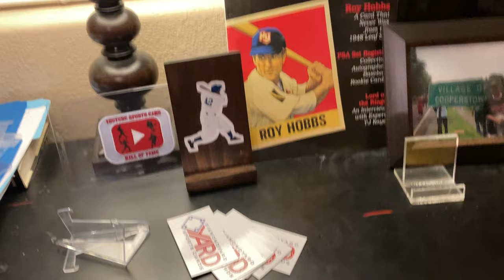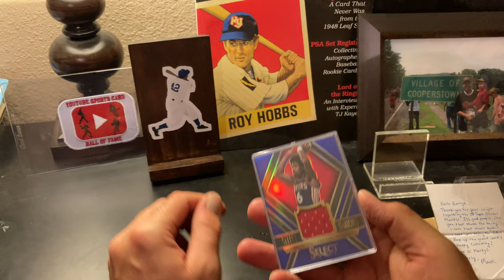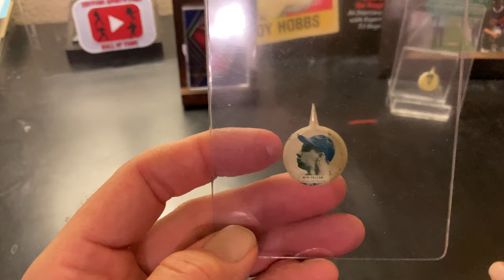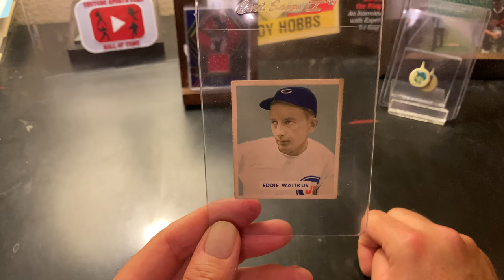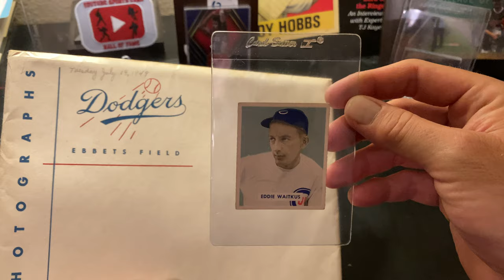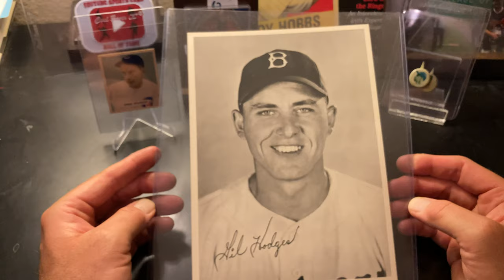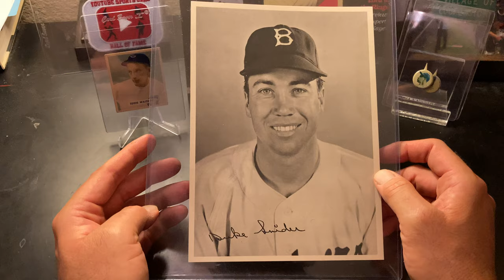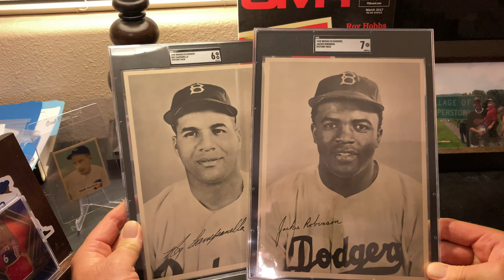SGC Submission Reveal Jackie and Campy, The Natural, and a Dr. J gift from MarkyC!!!!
SGC Reveal of 1949 Brooklyn Dodgers Photo Pack of Jackie Robinson and Roy Campanella. Eddie Waitkus 1949 Bowman Card- The Natural! Sweet Dr. J Card from a Friend of the Channel- MarkyC. Hope you all enjoy and keep collecting!